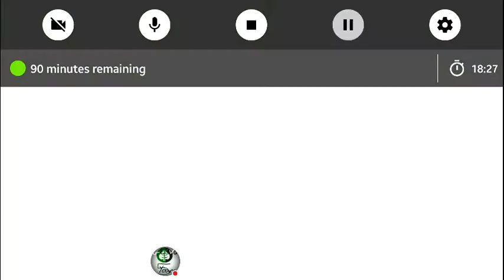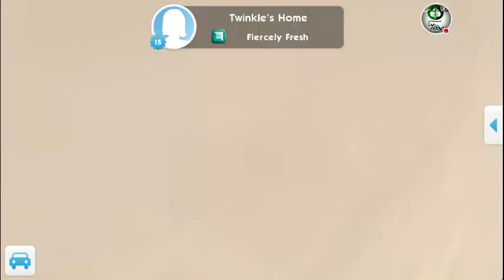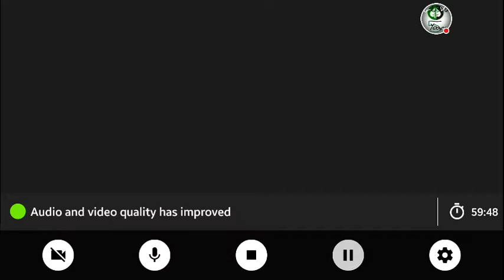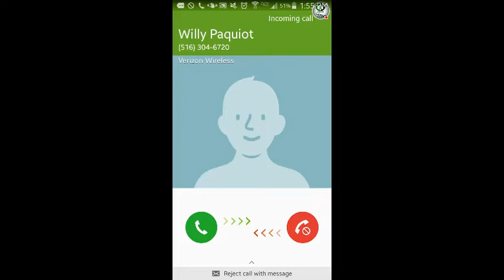The Sims Mobile: Jake & Lisa Explore Other Sims' Families |GLCVG#112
Watch me play The Sims!
While Lisa Returns To Her Home Of The Boyfriend. Jake and Lisa Explore Other Sims' Families. They Also Explore Their Love Realationship. For Each Other.